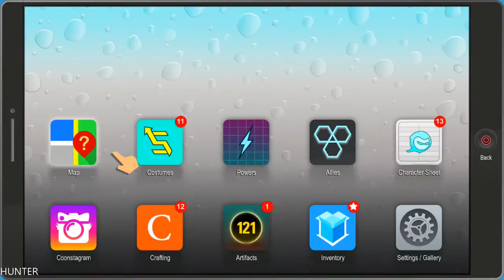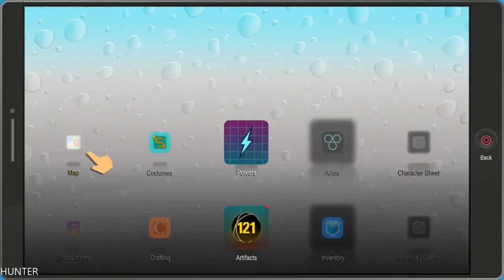South Park The Fractured But Whole PART8PS4 PRO (1080p)